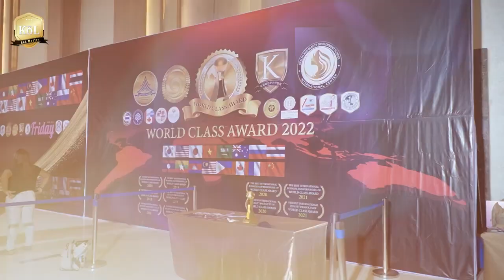WORLD CLASS AWARD The Best Asian Beauty 2022 Bangkok, Thailand